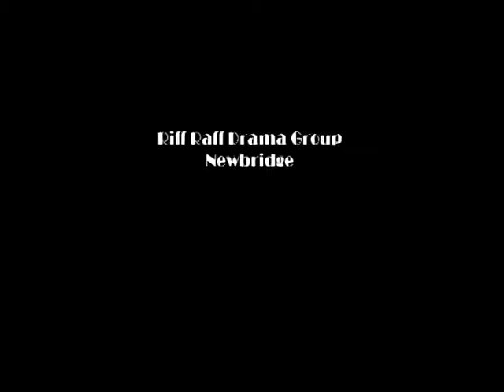"The Word on the Street" at The Moat Theatre, Naas.....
Riff Raff Drama Group Newbridge bring their Hilarious Intriguing Gangster spoof to The Moat Theatre Naas